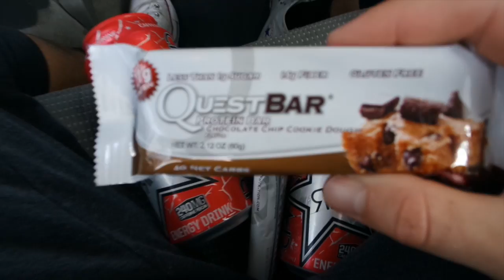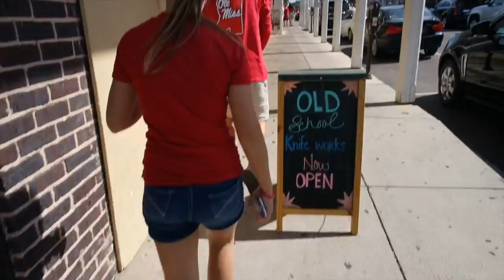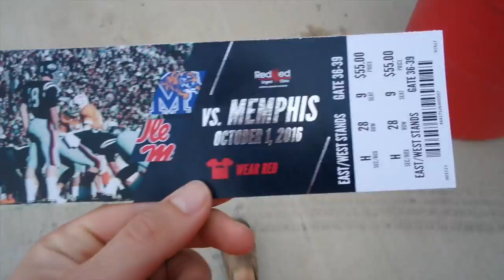College Cutz episode 2- CRAZY BACK & BICEP WORKOUT | Ole Miss Vlog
first song-zilleq - moments
edit song - Jaeger & Meric-Mammoth